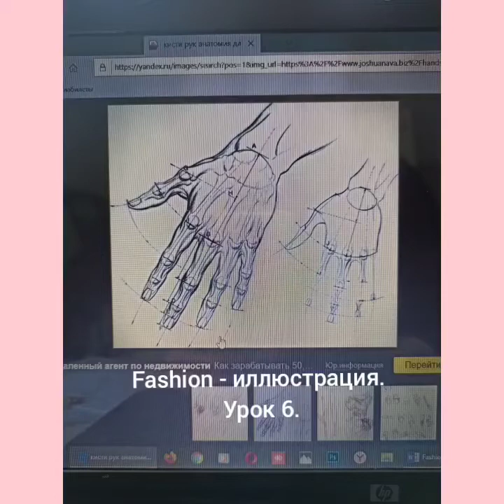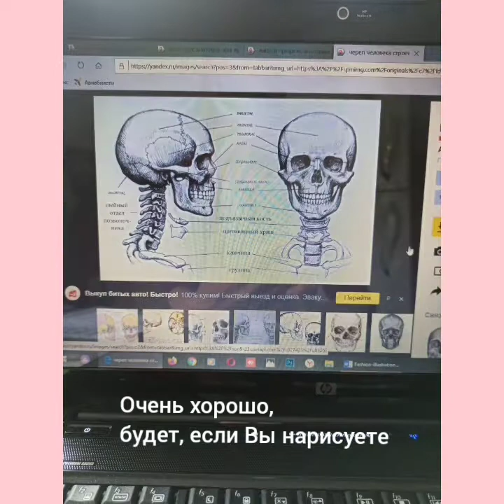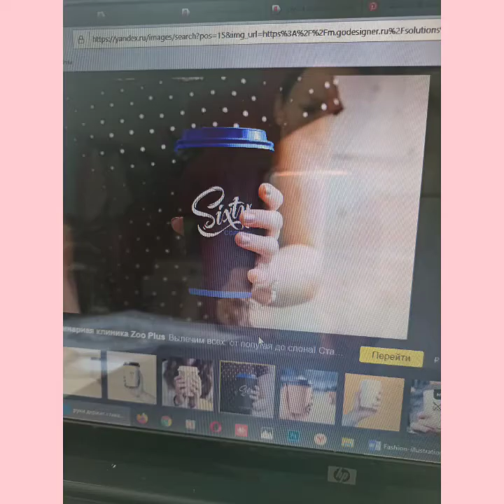Fashion - иллюстрация. Урок 6.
Урок, о том, как нарисовать кисти рук, лицо в профиль наброском.